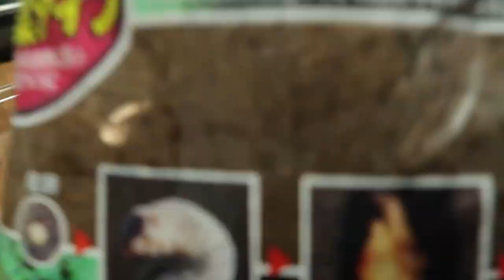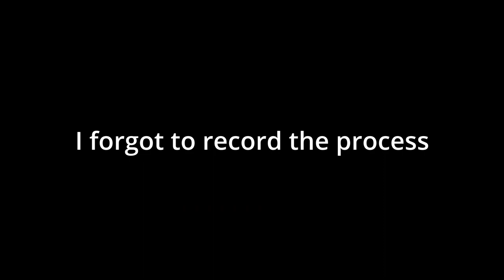I Made a Better Home for my Rainbow Stag Beetles!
A quick (I think chill) montage of making my new terrarium for my beautiful rainbow stag beetles!